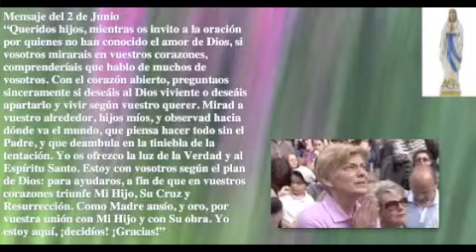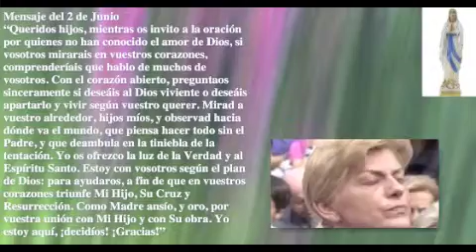Mensaje de Nuestra Madre Reina de la Paz (Junio, 2 del 2011)